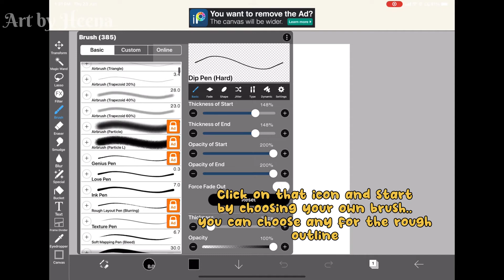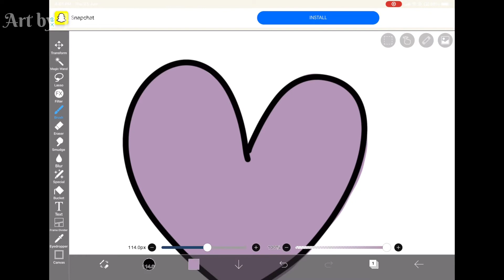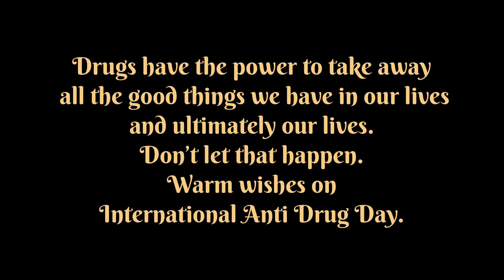Digital art for beginners on Drug abuse day | world Drug abuse day